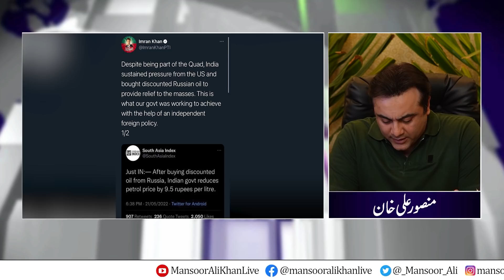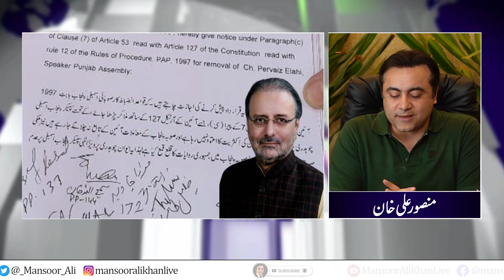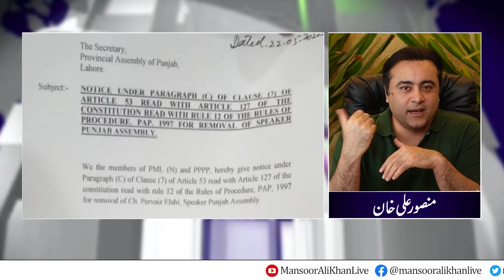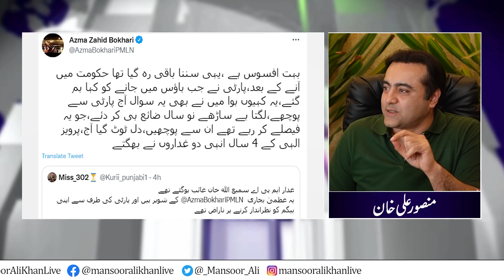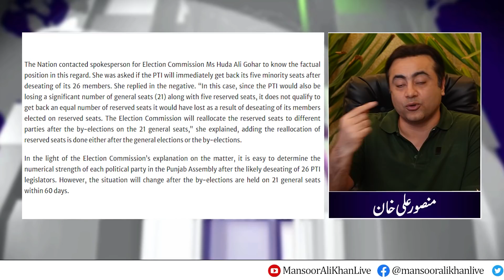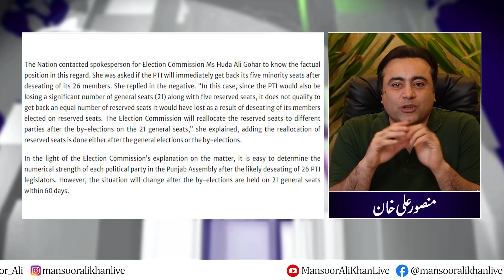25th May: Imran Khan announces date for Long March, takes another U-turn | Bad news for PTI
Mansoor Ali Khan is an Investigative Journalist and Anchorperson at Samaa.